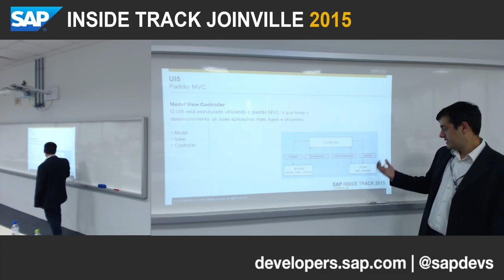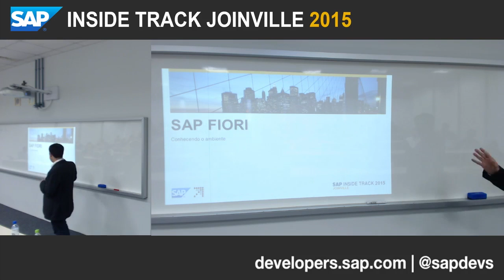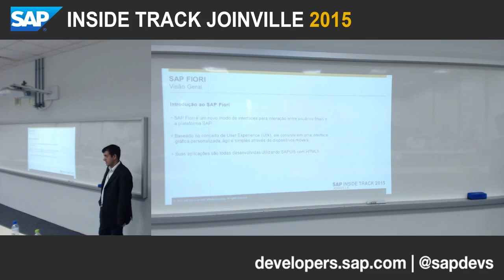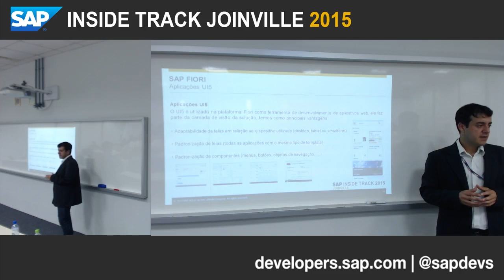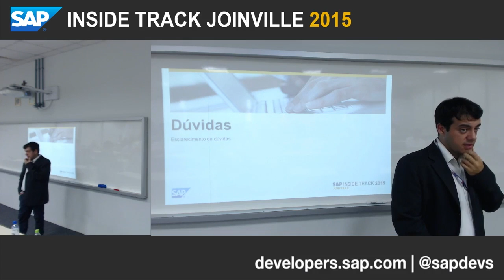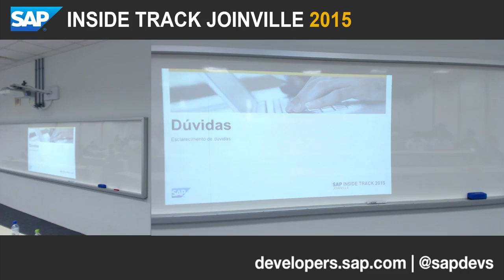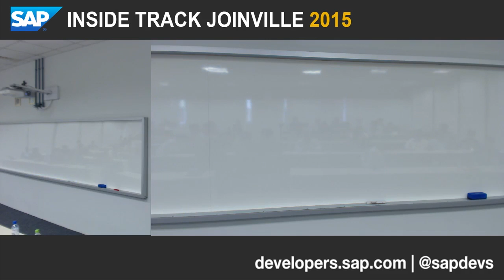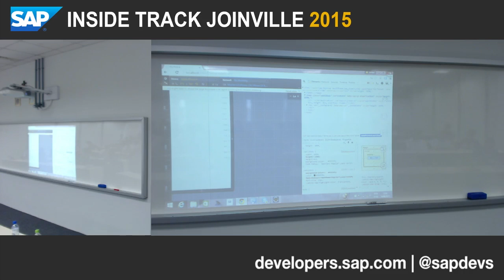SITJOI 2015: João Norberto - SAP UI5, conceito, funcionalidade e como se encaixa no SAP Fiori